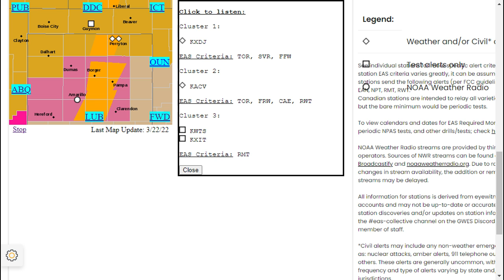Severe Thunderstorm Warning for Beaver, Texas, Hansford, Lipscomb, and Ochiltree counties.